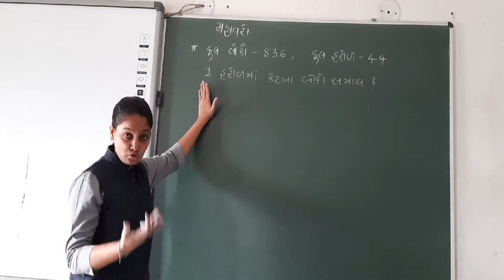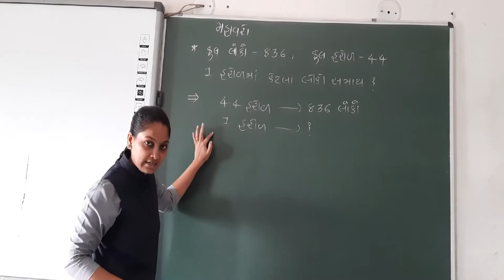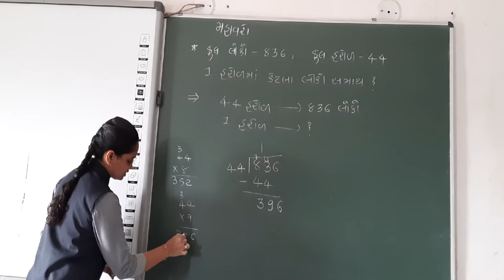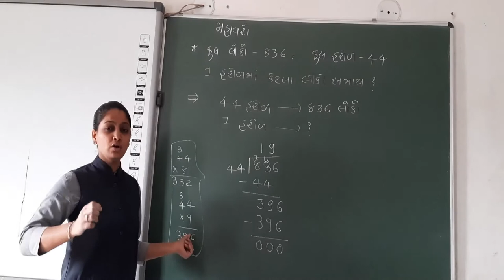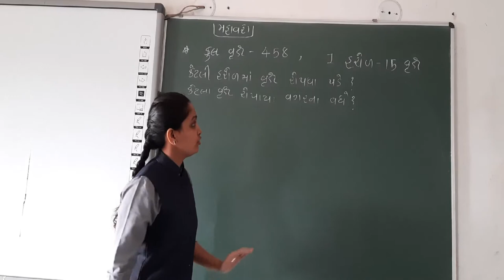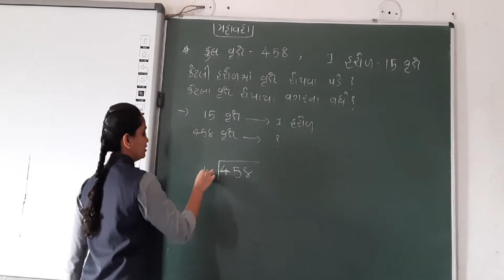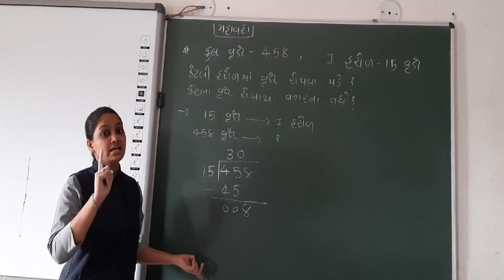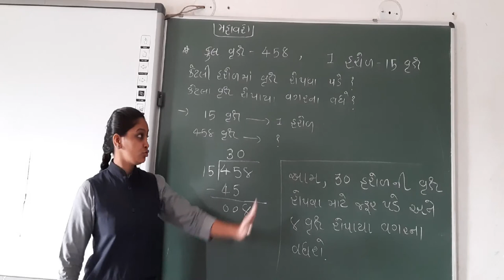GUJ MED STD 5 MATHS CH 13 GUNAKAR ANE BHAGAKARNI RITO PART 22